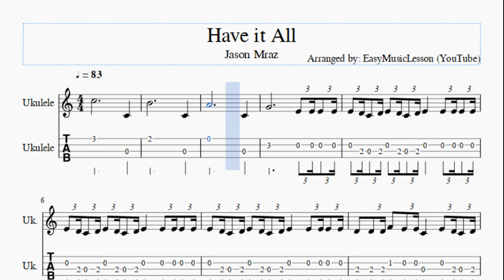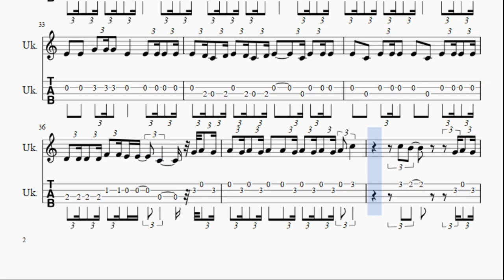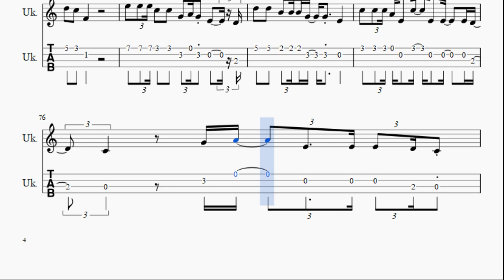Ukulele Tab: How to play Have it All by Jason Mraz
Here is a sheet music/tab video on the song Have it All by Jason Mraz on the ukulele. A ukulele tab arrangement which is transposed to notes that are easily played by ukulele, for the song Have it All by Jason Mraz.

EasyGuitarTab teaches you to play the your favorite instrument, through well-arranged sheet music so that you too can learn how to play Have it All by Jason Mraz on the ukulele as fast as you can. A ukulele tab with backing tracks to help your play the song better.